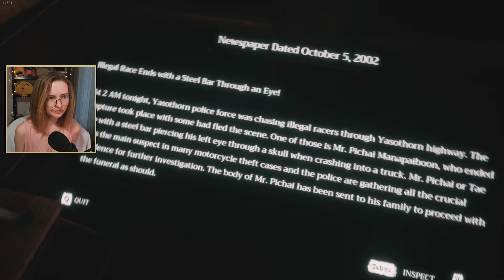Meeting more ghosts [Home Sweet Home Part 2]